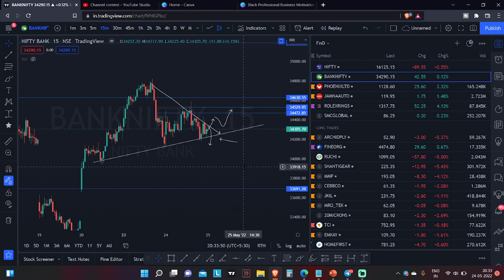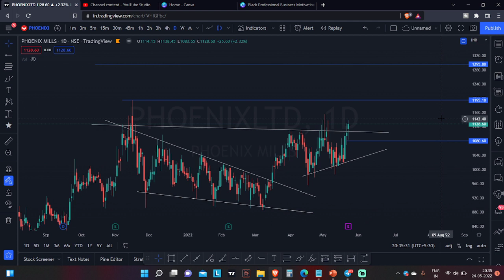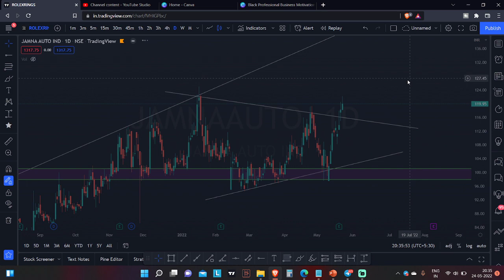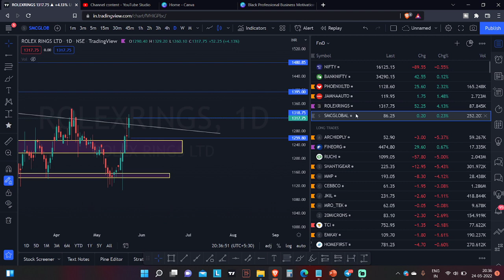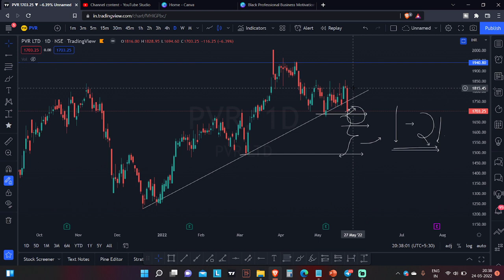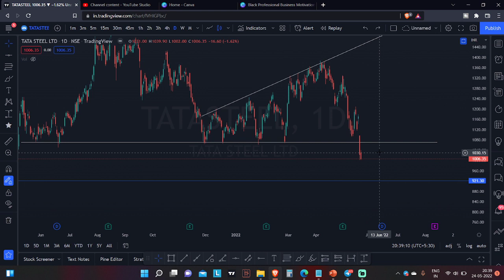Swing and Intraday Stocks For 25 May | Midcap Smallcaps Penny Stocks For 25 May | Episode 123 |HINDI